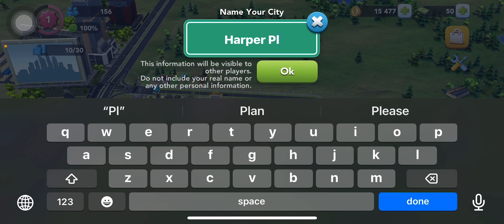I made my own city 🏙️ || so amazing 🤩